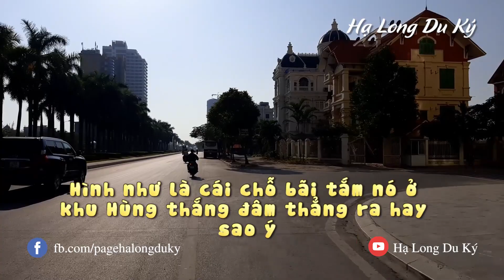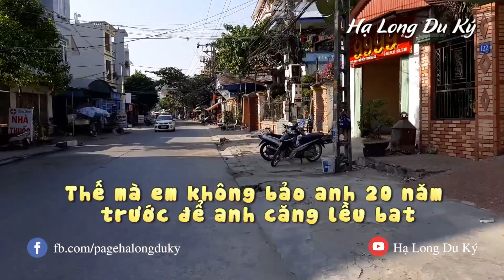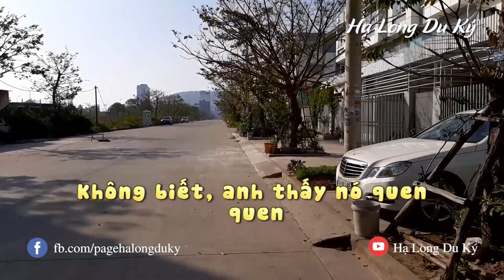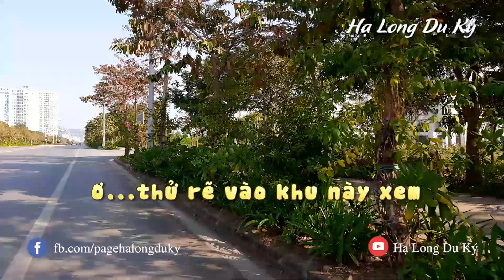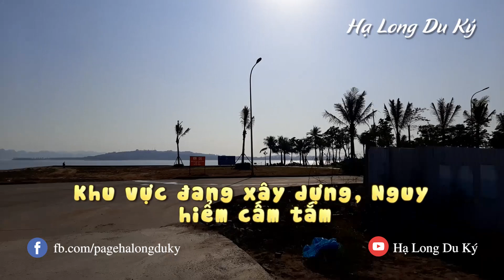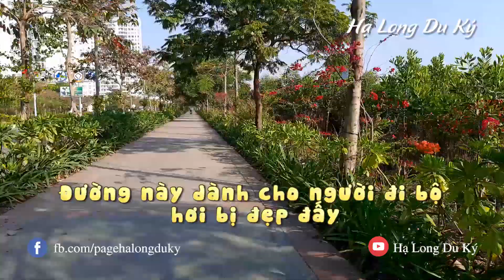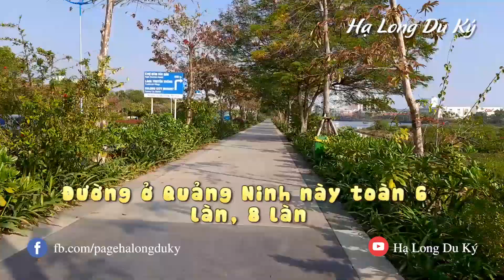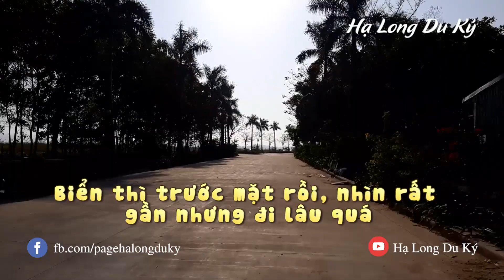Khám phá bãi biển hoang sơ tại khu Du lịch Bãi Cháy - Hạ Long | HẠ LONG DU KÝ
Thật tình cờ khi quay flycam tại bán đảo Cái Dăm chúng tôi đã phát hiện ra một bãi biển rất vắng vẻ hoang sơ. Nơi này nằm phía sau khách sạn Lotus - Hạ Long và khu nghỉ dưỡng Marina Bay cũng như khách sạn Marine Plaza.
Chúng tôi đã quyết định tìm đường đến đó để "mục sở thị" xem nó như thế nào.
HẠ LONG DU KÝ là đại diện cho những người con sinh ra và lớn lên tại thành phố Hạ long – Quảng Ninh, nơi có Vịnh Hạ Long kỳ quan thiên nhiên thế giới. Chúng tôi không đến từ một tổ chức nào mà chỉ đơn giản là người dân bình thường có một tình yêu sâu sắc với mảnh đất quê hương mình.
Chúng tôi muốn giới thiệu đến bạn những cảnh quan thiên nhiên và địa điểm du lịch ít người nơi khác biết tới qua từng khung hình đẹp, những món ăn đặc sản và cuộc sống của con người Quảng Ninh.
Ngoài ra, chúng tôi cũng muốn giới thiệu thêm những món quà kỷ vật mà bạn có thể mua về làm kỷ niệm cho chuyến tham quan tại từng vùng của tỉnh Quảng Ninh. Những món quà đơn giản được làm từ chính bàn tay khéo léo, tỉ mỉ của người dân địa phương, chỉ đơn giản vậy thôi…

© Copyright by Hạ Long Du Ký (Do Not Reup)